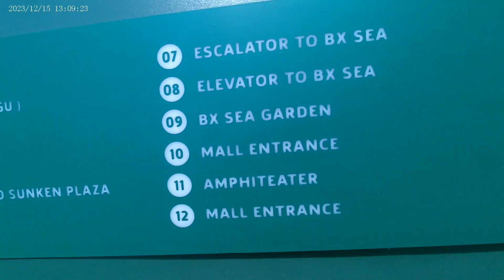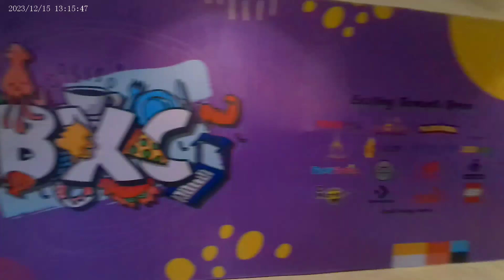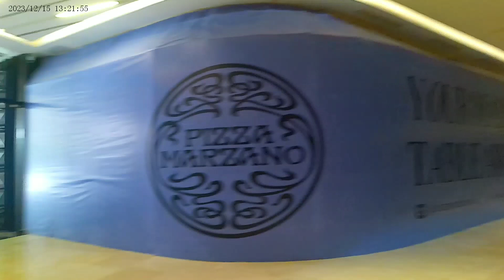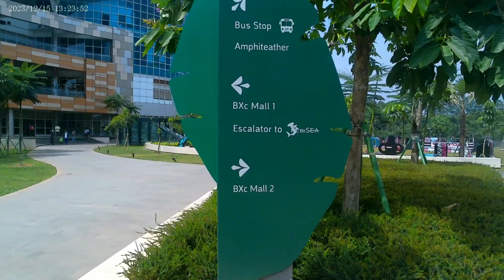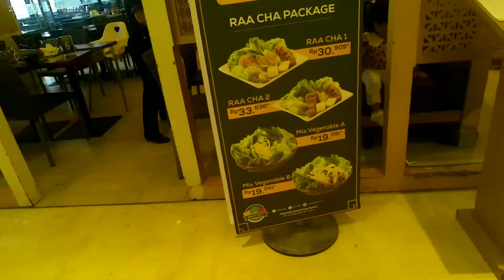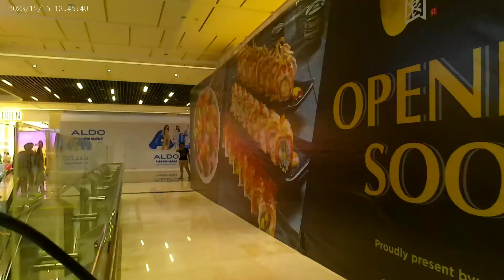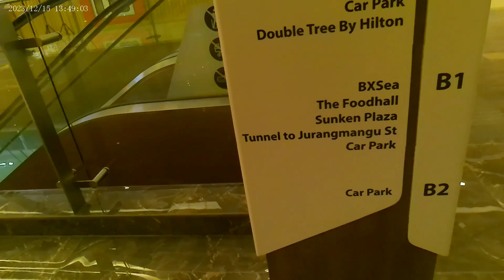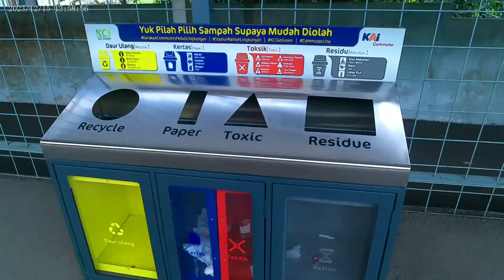Mall Bintaro Xchange 2 Perdana Buka | Keluar Jakarta Dengan KRL CommuterLine | Mall Yang Keren